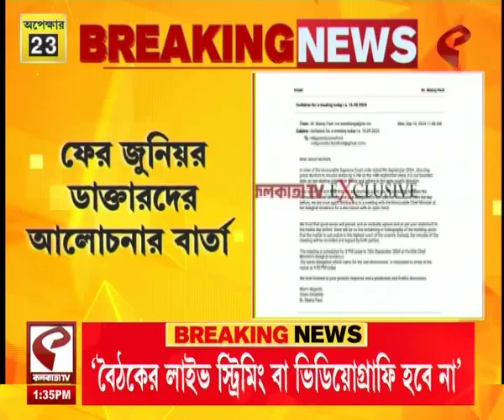Mamata-Doctors Meeting | আজ কি যাবেন জুনিয়র ডাক্তাররা?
website link for this copy :
@Kolkata Tv